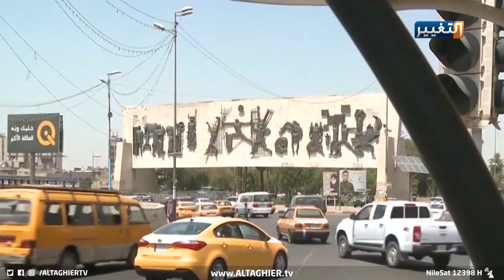تفاصيل مثيرة عن الانتخابات العراقية المقبلة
الانتخابات البرلمانية العراقية، عقدةٌ تحل، وأخرى تتشابك، وتأكيداتٌ حكومية بإجرائها في موعدها المحدد مهما كانت العراقيل، فما حُلَّ من عقدها، هو قانونها الذي ظل رهين الكتل والأحزاب التي تسعى كل واحدة منها إلى تفصيله على قياسها، لكنه خرج للنور بعد ولادةٍ متعسرة، وصادق عليه رئيس الجمهورية برهم صالح، وتبقى عقدة النصاب غير المكتمل للمحكمة الاتحادية العليا العقدة الأبرز